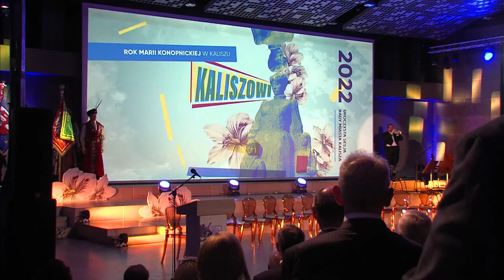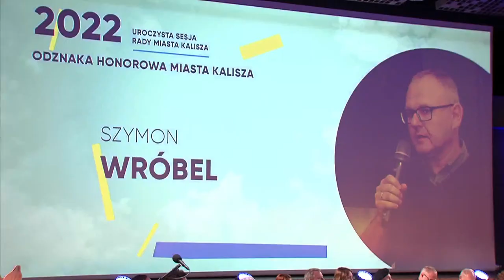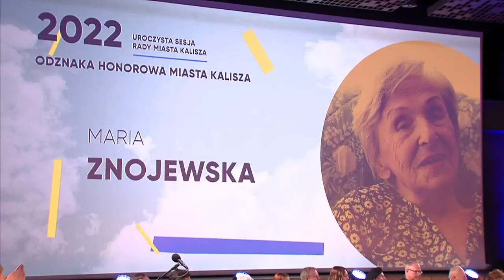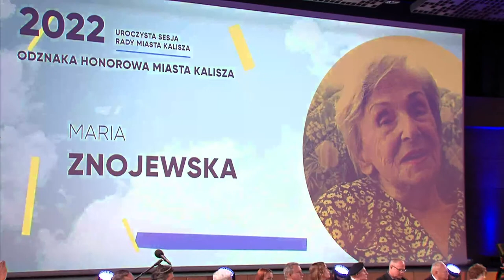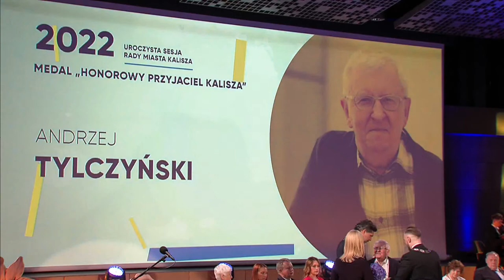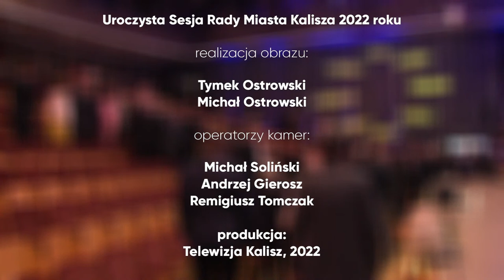LIV Uroczysta Sesja Rady Miasta Kalisza w dniu 10 czerwca godzina 17:00